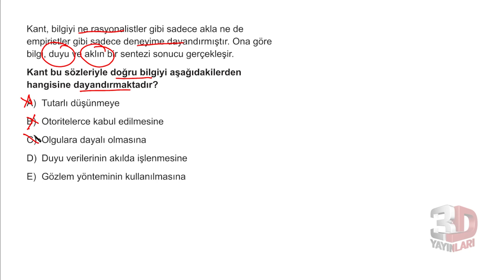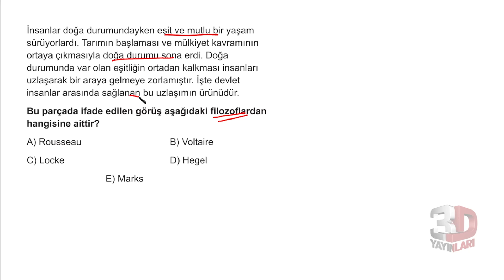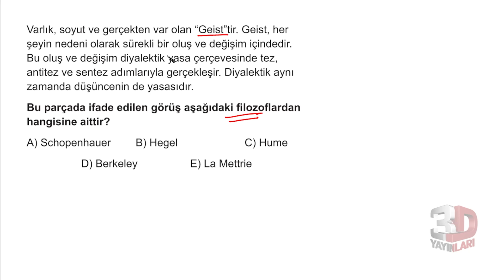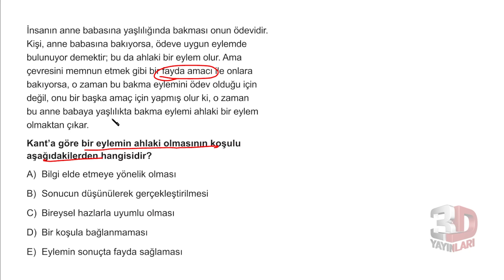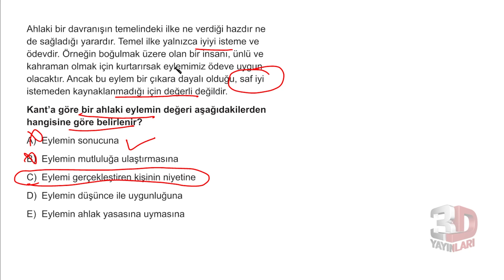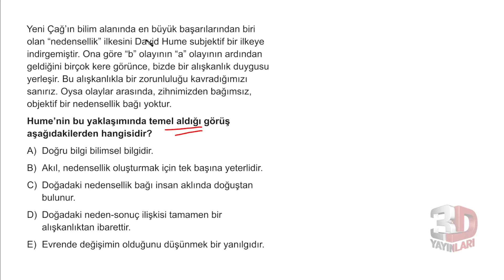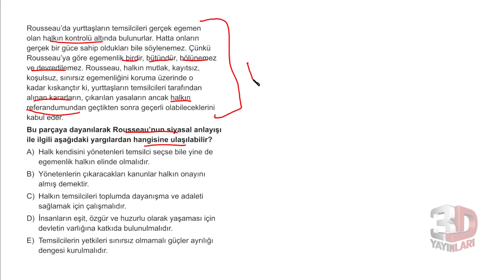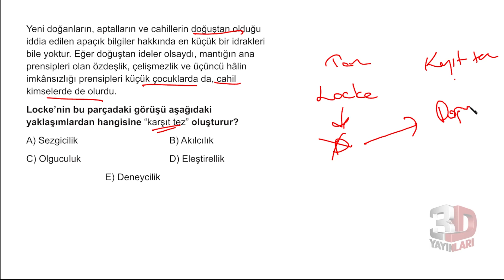TYT 3D Felsefe Soru Bankası Bölüm 08 Test 02 Soru Çözümleri | Erdal Aydemir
TYT 3D Felsefe Soru Bankası - Erdal Aydemir Bölüm 08 Test 02 Soru Çözümleri

🎞 Soru Listesi
▶ 00:00:00 Bölüm
▶ 00:00:00 Soru 1
▶ 00:00:45 Soru 2
▶ 00:01:25 Soru 3
▶ 00:02:17 Soru 4
▶ 00:03:28 Soru 5
▶ 00:04:05 Soru 6
▶ 00:05:11 Soru 7
▶ 00:06:34 Soru 8
▶ 00:07:39 Soru 9
▶ 00:08:32 Soru 10
▶ 00:09:41 Soru 11
▶ 00:11:27 Soru 12